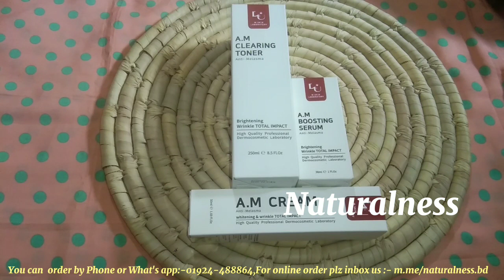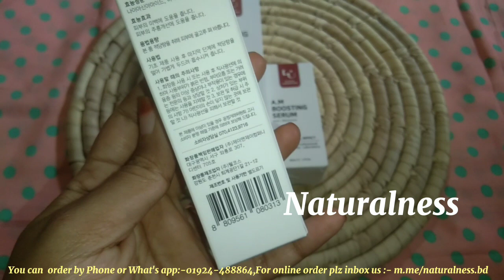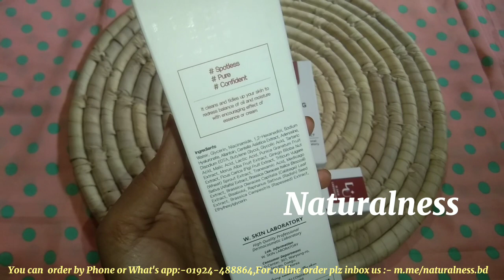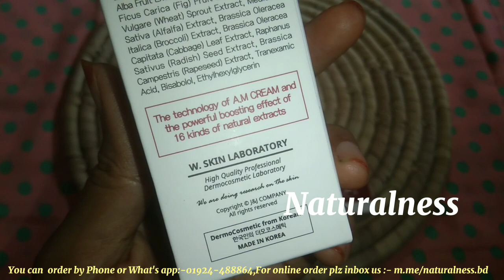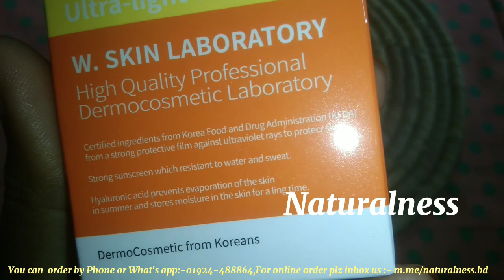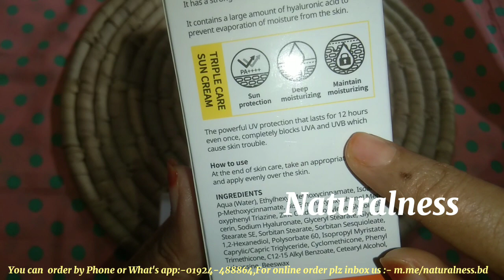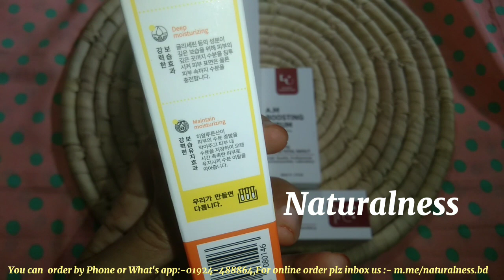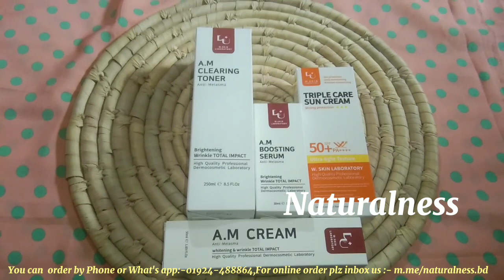মেছতা দূর হবে মাত্র ৪ সপ্তাহে/মেছতা কে বিদায় জানান চিরতরে/Anti Melasma Combo/Say Bye to Melasma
𝐅𝐨𝐫 𝐎𝐧𝐥𝐢𝐧𝐞 𝐎𝐫𝐝𝐞𝐫 𝐏𝐥𝐞𝐚𝐬𝐞 𝐈𝐧𝐛𝐨𝐱 𝐔𝐬.
Your Name:
Delivery Address :
For order plz inbox us :- m.me/naturalness.bd